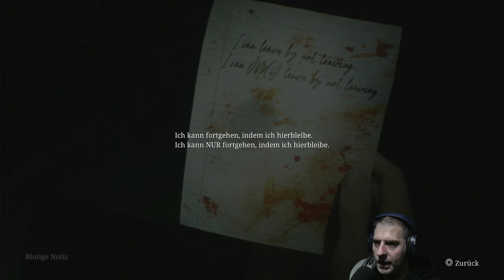Let's Play Silent Hill 2 (Remake) #13 - In den Abgrund